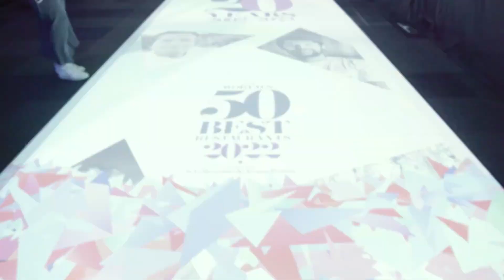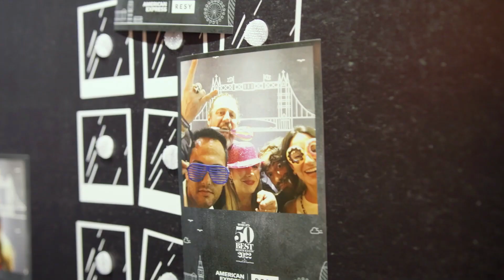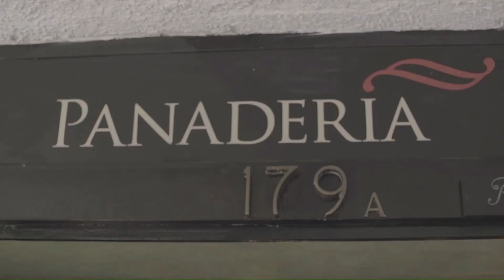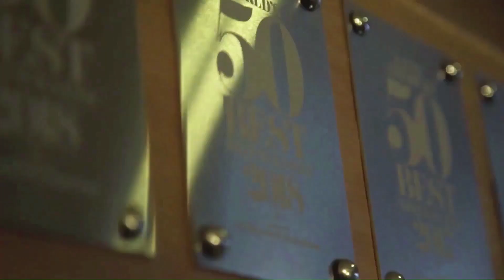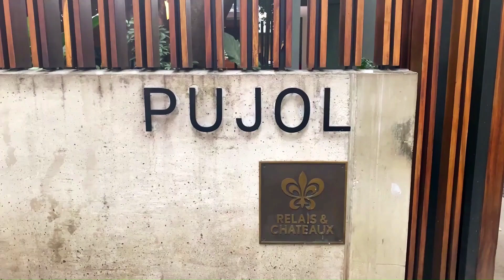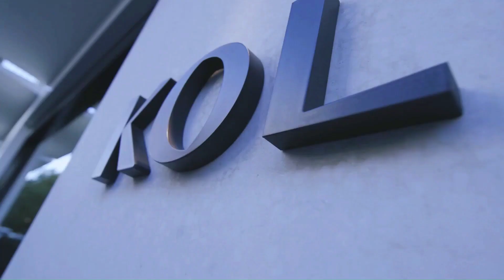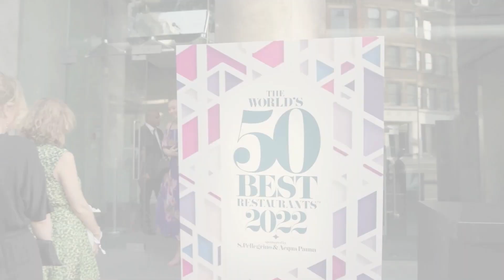RESTAURANTES MEXICANOS entre los MEJORES del MUNDO! 😲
México no solo tiene una de las mejores gastronomías en el mundo, también cuenta con algunos de los mejores restaurantes.

6 de ellos en la prestigiada lista de The World's 50 Best Restaurants . ¡Acompáñame a conocerlos!!

CREDITOS DE LAS IMÁGENES

WARPMAgazine
Ven A Comer
The Upcoming
The Culinary Institute of America
Solo un Viajero
RestauranteriaMX
Promoción CDMX
Playas y Plazas
Lincoln México
Israel Plata
Grupo REFORMA
Gloria Calzada es PURO GLOW
GastroMakers TV
Food and Travel México
EMbridge Experiencias Gourmet
CosentinoTV
Club Premier
Canal22
Canal J Oficial
Banco Azteca
Architectural Digest México y Latinoamérica
Alvaro Gómez
ALEX BRASA
50 Best Restaurants TV
Clau Chases Colors